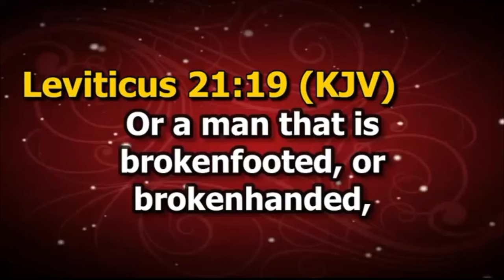You CANNOT Be Anointed If You Are Lazy!